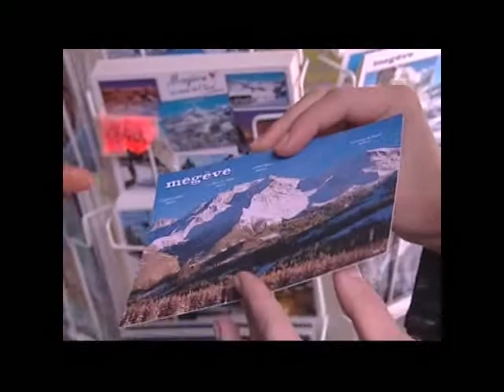2009 IDSF European Standard Part II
Part II of the highlight on the 2009 IDSF European DanceSport Championship Standard in Mégève, France. Produced by IEC television partner IEC in Sports.